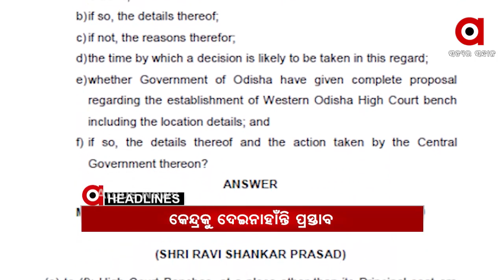Headlines 1Pm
ଖୋଲିବ ବିଭତ୍ସ ହତ୍ୟାର ଗୁମର.
ସୁପ୍ରିମକୋର୍ଟରେ କୋଟିଆ ବିବାଦ.
କାହାକୁ ଦିଆଯିବନି ଭାରତର ଇଞ୍ଚେ ଜମି.
ପୁଣି ଚାଷୀଙ୍କ ରୋଷର ଶିକାର ମନ୍ତ୍ରୀ ପ୍ରତାପ ଜେନା...
ପଶ୍ଚିମ ଓ ଦକ୍ଷିଣ ଓଡ଼ିଶାରେ ହାଇକୋର୍ଟ ବେଞ୍ଚ ସ୍ଥାପନ ଲାଗି ଓଡ଼ିଶା ସରକାରଙ୍କ ଅନୁରୋଧ...
ରାଜଧାନୀରେ ବିଭତ୍ସ ହତ୍ୟାକାଣ୍ଡ...